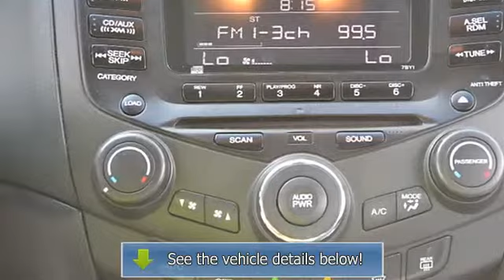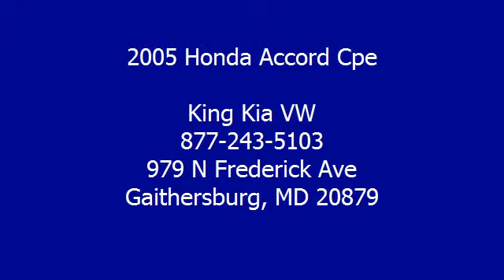2005 Honda Accord Cpe - King Kia VW - Gaithersburg, MD 20879 - KA013913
King Kia VW
979 N Frederick Ave

For Sale: 2005 Honda Accord Cpe
VIN: 1HGCM82635A013913
Engine: V6 Cylinder Engine 3.0L/183
Drivetrain: Front Wheel Drive
Transmission: 5-Speed A/T
Mileage: 142,373
Color: Graphite Pearl (exterior) Black (interior)

Features:
Two Thousand Five Honda Accord Cpe 2dr Car. This vehicle features the following equipment: 5-Speed A/T, V6 Cylinder Engine 3.0L/183, Front Wheel Drive, Body-color impact-absorbing bumpers, Variable intermittent windshield wipers, Power moonroof w/tilt feature, Sunglasses holder, Front door pockets, Front/rear beverage holders, 5-speed automatic transmission w/OD, Variable-assist Power rack & pinion steering, Double wishbone front suspension, Multi-reflector halogen headlamps w/auto-off, Variable intermittent windshield wipers, Tilt/telescoping steering column